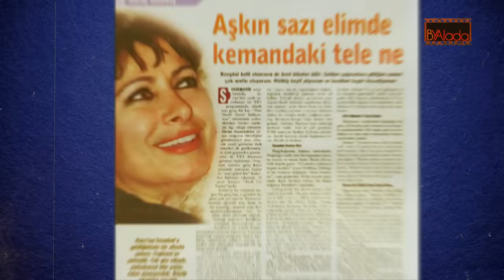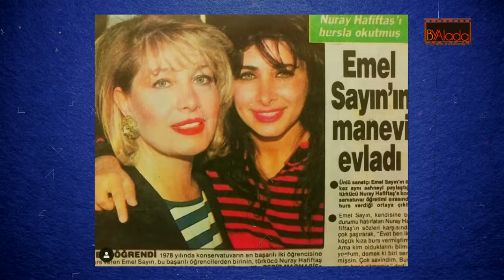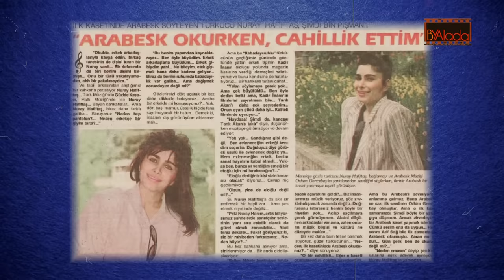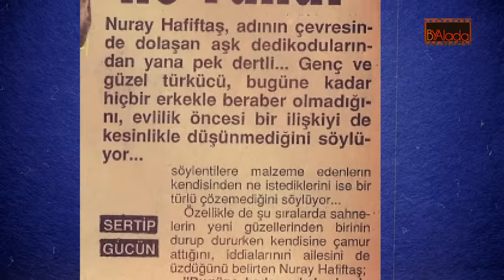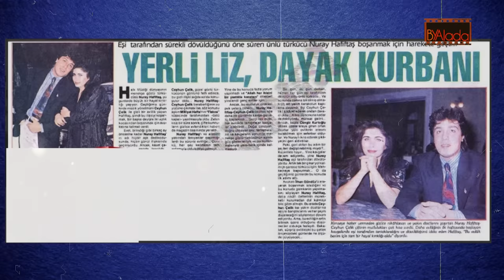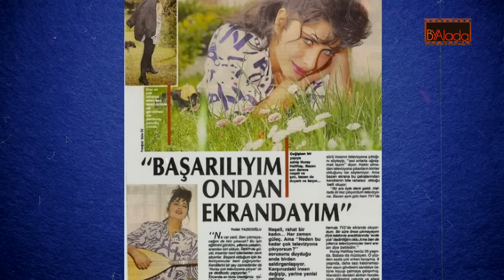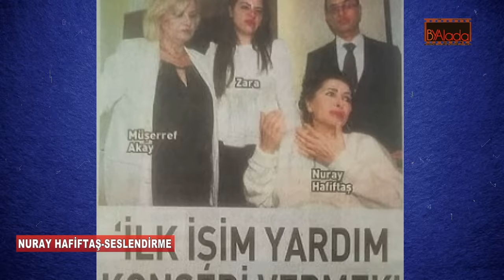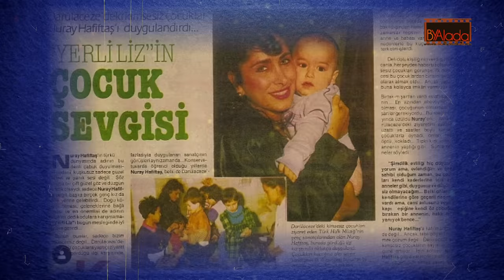Nuray Hafiftaş'ın Acı Hayatı ve Bilinmeyenleri... Zor Yaşayanlar Genç Ölür..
nurayhafiftaş Nuray Hafiftaş türkülerin menekşe gözlü güzeliydi... tek kanallı dönemlerin yıldızıydı. bağlaması, sesi ve güzelliğiyle milyonların gönlünde taht kurdu... Kavgaları, sevgilileriyle değil sadece sanatıyla manşetlerdeydi... birçok sanatçı gibi inişli çıkışlı zamanları oldu ama hiç unutulmadı... doğunun ücra bir köşesinde başlayıp, şöhretler sahnesinde devam eden hayatı, herkesi ağlatan yürek burkan bir sonla bitti... Bu çalışmamızda Nuray Hafiftaş'ın hayatını, bilinmeyenlerini itiraflarını kısaca nette ilk defa hayatına dair kapsamlı bir araştırma yaptık... Ortaya hem örnek bir sanatçının portresi hem de yokluk içerisinde büyüyen şöhret olduktan sonra kim olduğunu hiç unutmayan bir sanatçının ağlatan hikayesi çıktı...